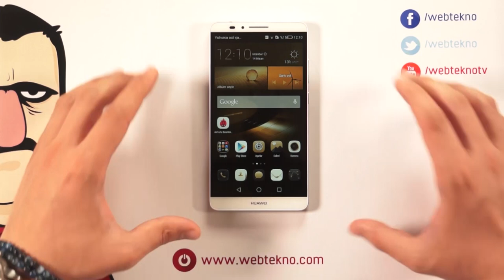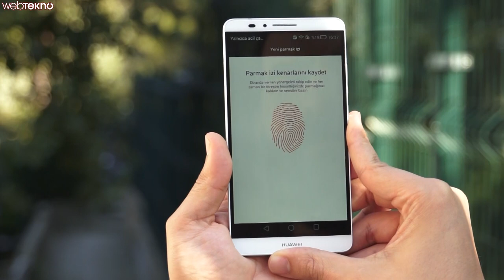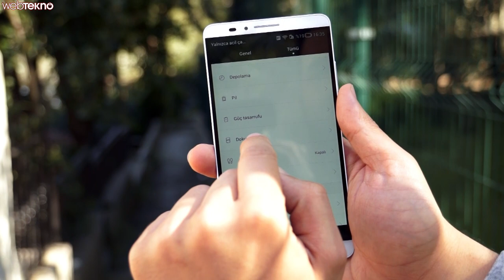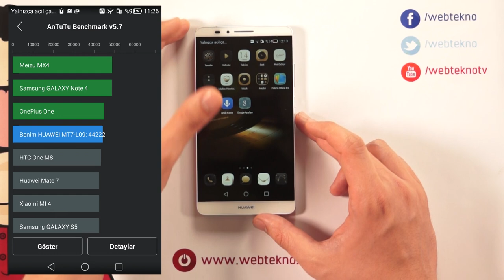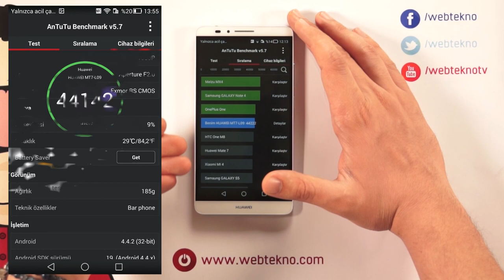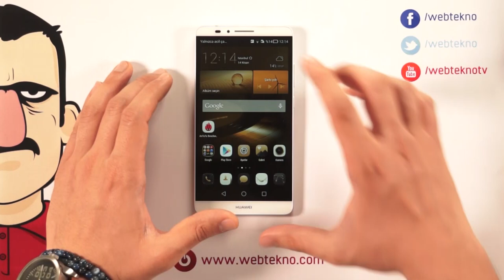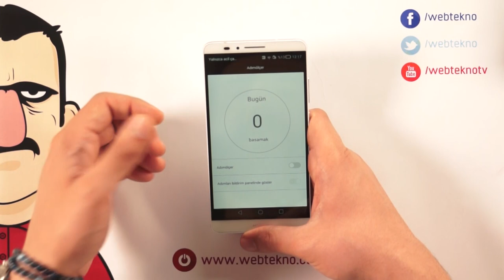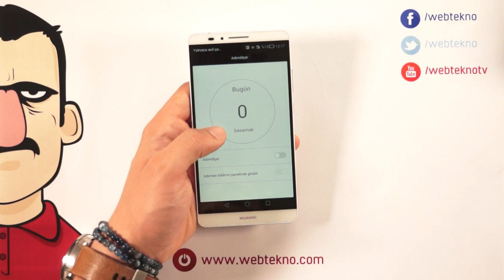Huawei Ascend Mate 7 İncelemesi - Teknolojiye Atarlanan Adam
Huawaei Ascend Mate 7 video İncelemesi - Teknolojiye Atarlanan Adam